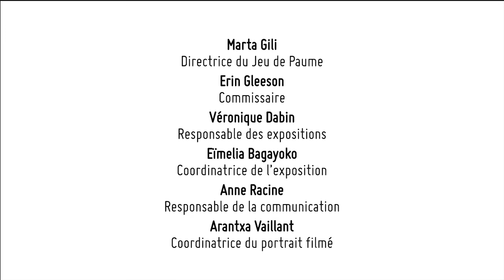Nguyen Trinh Thi au Jeu de Paume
Cinéaste et plasticienne née en 1973 à Hanoï, Nguyen Trinh Thi a étudié le journalisme et la photographie à l’Université d’Iowa ainsi que les relations internationales et le cinéma ethnographique à l’Université de Californie à San Diego. Ses films documentaires et expérimentaux sont présentés au Vietnam et à l’étranger dans de nombreux festivals et expositions. Elle fonde en 2009 le Hanoï DocLab, centre dédié au film documentaire et à l’art vidéo à Hanoï, dont elle continue de diriger les activités et où elle enseigne.

Avec "Lettres de Panduranga" (2015), commandée dans le cadre de la programmation Satellite 8, Nguyen prolonge ses expérimentations à la frontière du documentaire et de la fiction dans un essai filmique réalisé avec des villageois de l’ethnie cham vivant dans le dernier et le plus méridional territoire de l’ancien royaume de Champa.